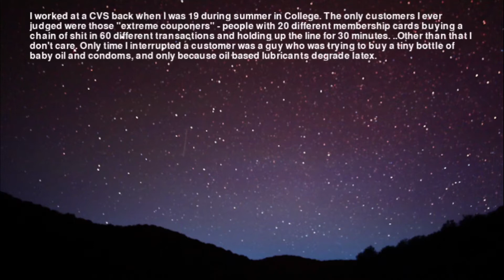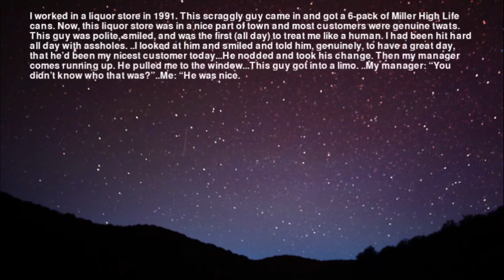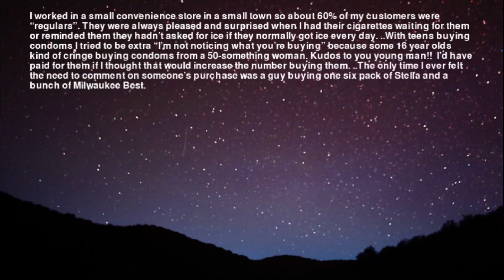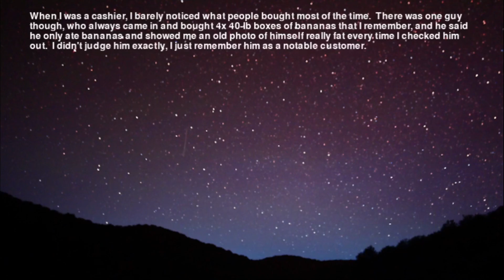cashiers of reddit: what things that customers buy make you silently judge them?